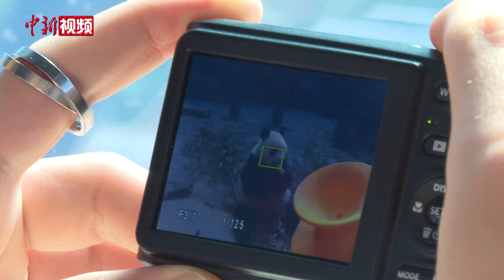看熊猫、写书法、赴家宴！美国青少年石家庄感受待客之道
4月21日，美国艾奥瓦州马斯卡廷高中“友谊传承”研学团继续在石家庄的研学之旅。在石家庄市动物园，很多美国学生第一次见到了憨态可掬的大熊猫。他们还跟随老师学习太极拳，与中国朋友一起学书法、体验剪纸艺术、吹葫芦丝。一系列活动让美国学生对中国传统文化有了更深的了解。石家庄外国语学校的学生还邀请自己的美国朋友到家里做客，一起玩游戏、共进晚餐，让他们体验中国家庭的待客之道。（艾广德 赵丹媚）